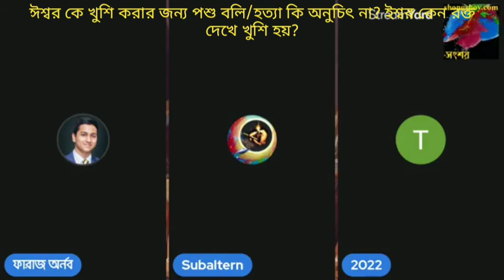ঈশ্বর কে খুশি করার জন্য পশু বলি/হত্যা কি অনুচিৎ না? ইশ্বর কেন রক্ত দেখে খুশি হয়? 24/03/2022